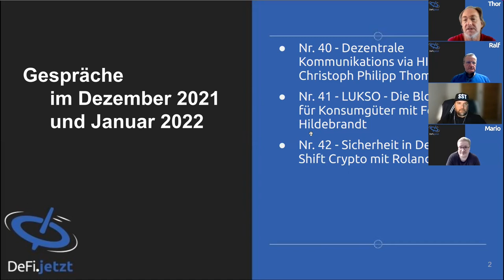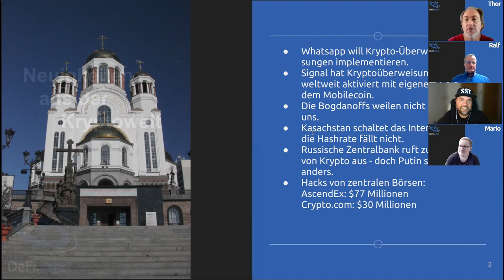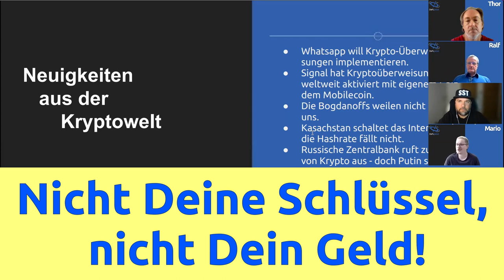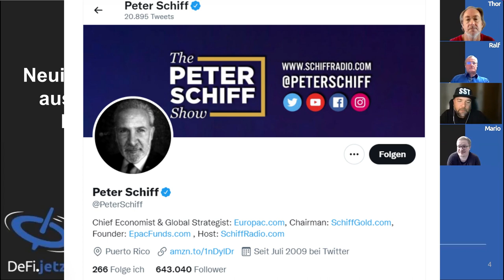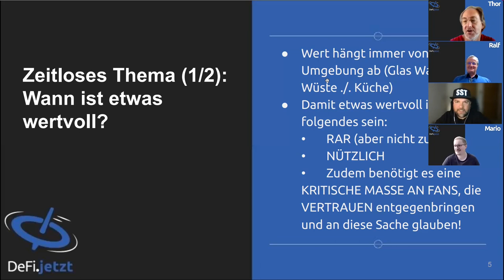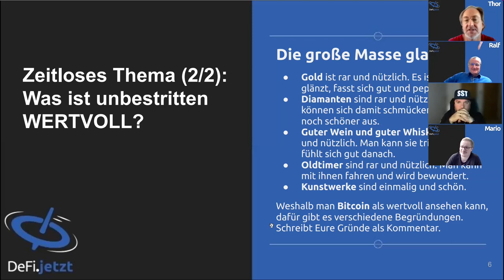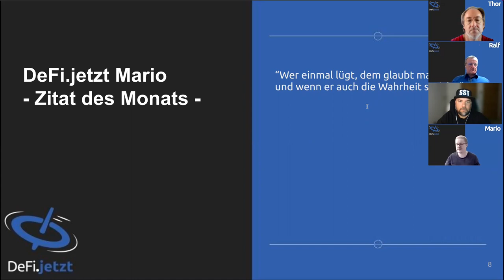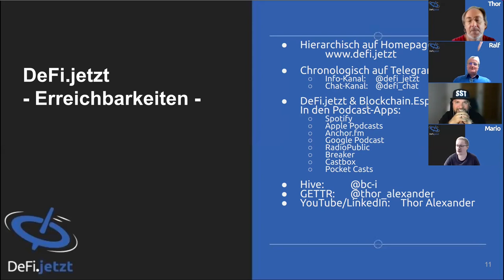(43) Krypto-Rückblick DEZEMBER 2021/JANUAR 2022 mit Dennis Koray und imperialen Werten | DeFi.jetzt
In der 43. Episode widmen wir uns den Ereignissen in der Kryptowelt, die in den vergangenen zwei Monaten über uns hereinbrachen. Zur Verstärkung holten wir uns Dennis Koray. Neben den Zitaten des Monats spricht Thor über Werte, konkret wann etwas wertvoll ist. In seinem Zitat des Monats geht es in Anlehnung an Werte um die sieben Phasen, die jedes Imperium von der Geburt bis zum Niedergang durchlebt.